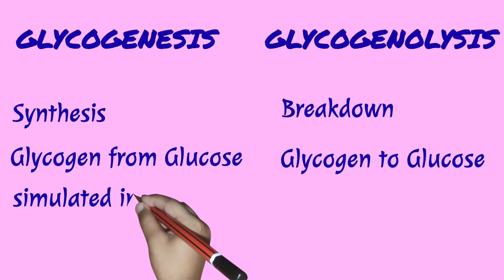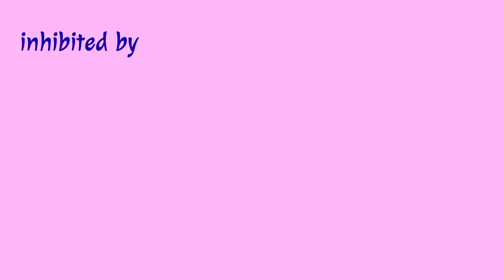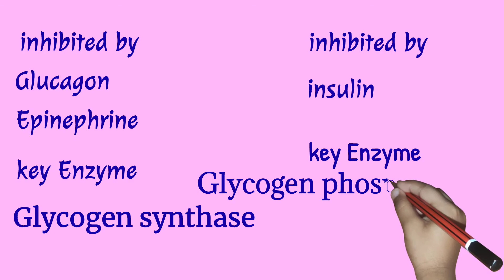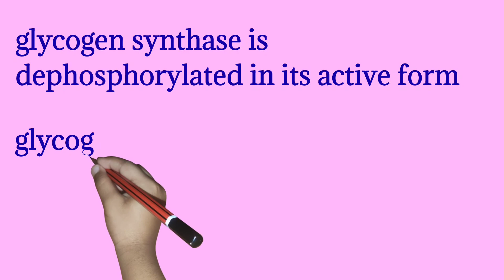Difference between Glycogenesis and Glycogenolysis